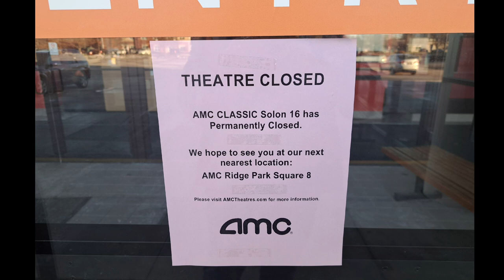Closed Permanently AMC Solon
A final look at the now closed AMC Classic cinema in Solon.